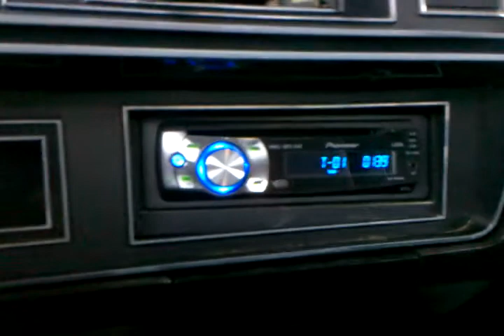Power Ram Walk Around Pt. 2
Since the last vid, I have added a 4" Rough Country Lift, 15x10 Cragar Soft 8 Wheels, 33x12.50 Maxxis Bighorns, Re-done the interior, Done a 91-93 Front End swap, Sanded down and re-painted the frame and axles, & Got the exhaust done.  New 2.25" Pipe, Deleted Cats, Single In/ Dual Out Single Chamber Super V Muffler, to 3" Stainless Slash Cut Tips.

Later On, I will Tint the windows, Add 4 6.5" Vision X Off Road Lights to the Dakar Bar, and a Spary in Bed-Liner.